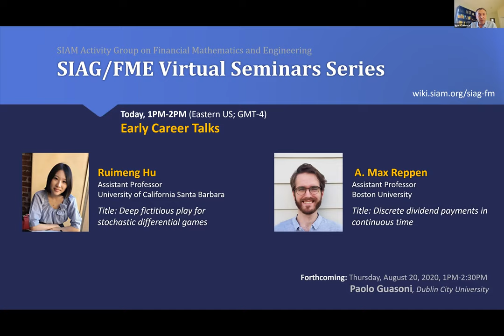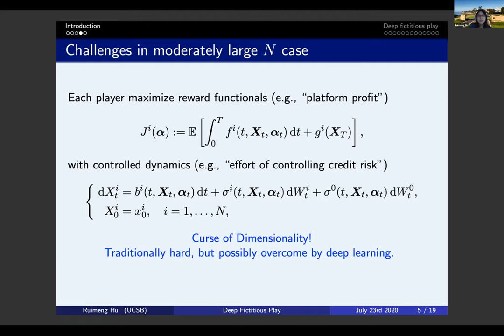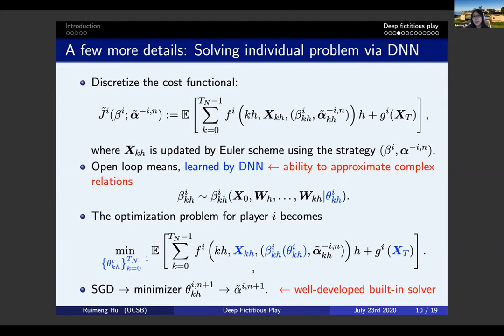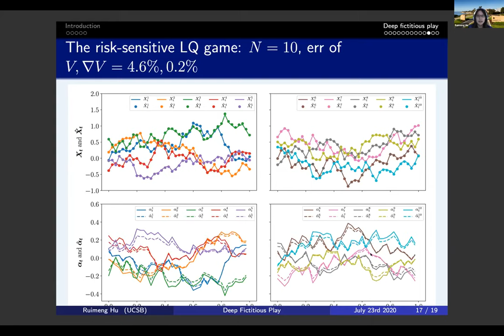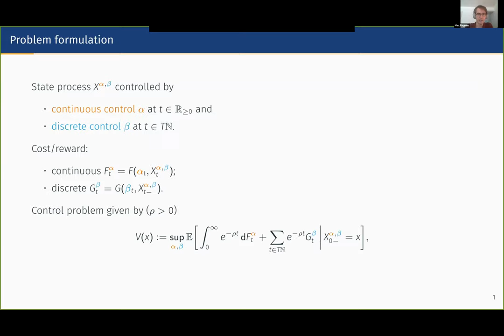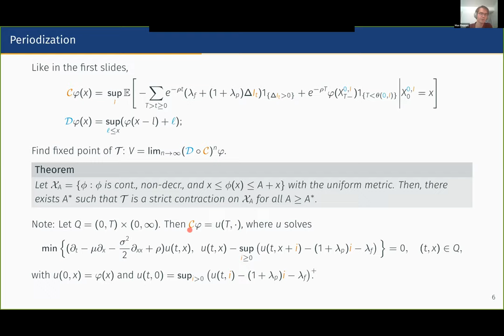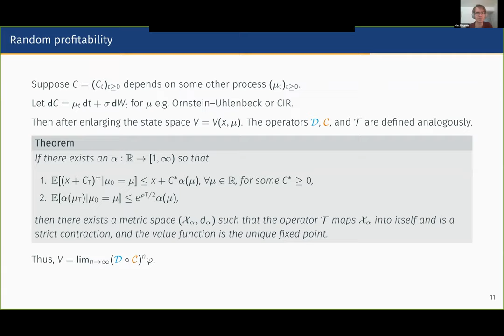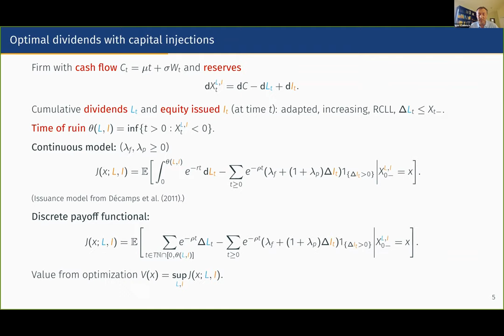Seventh SIAM Activity Group on FME Virtual Talk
Speaker: Ruimeng Hu, Assistant Professor in the Department of Mathematics and the Department of Statistics and Applied Probability, University of California Santa Barbara

Title: Deep fictitious play for stochastic differential games

Speaker: Max Reppen, Assistant Professor, Questrom School of Business, Boston University

Title: Discrete dividend payments in continuous time

Host: Igor Cialenco, Illinois Institute of Technology .